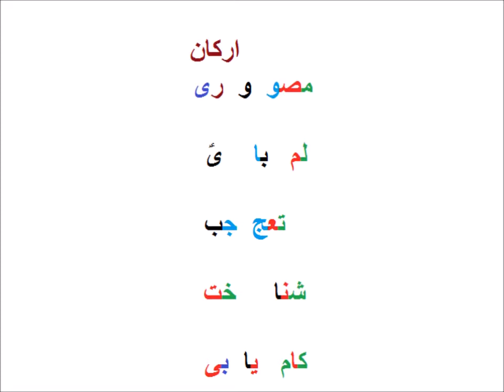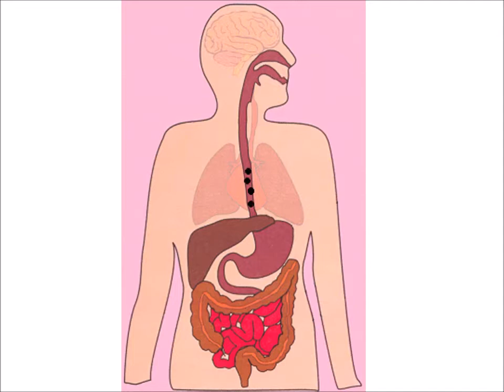Aao urdu seekhain/Urdu Kahani/اردو کہانی 'پرچم کی کہانی